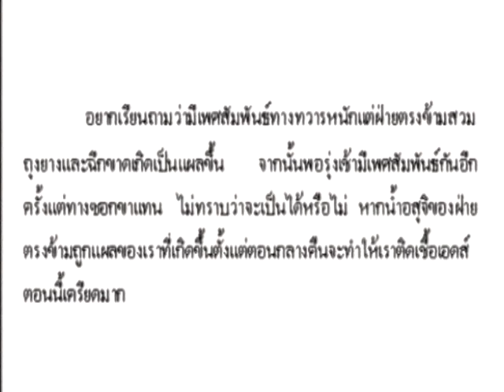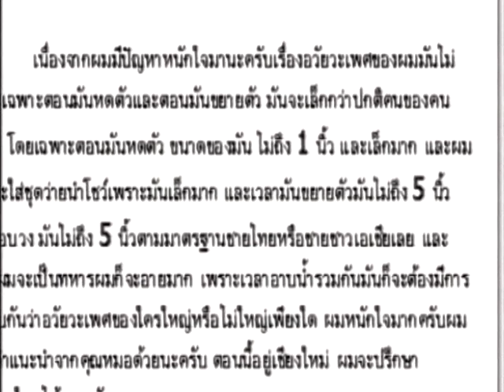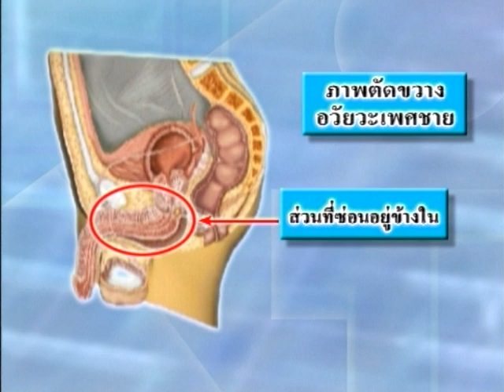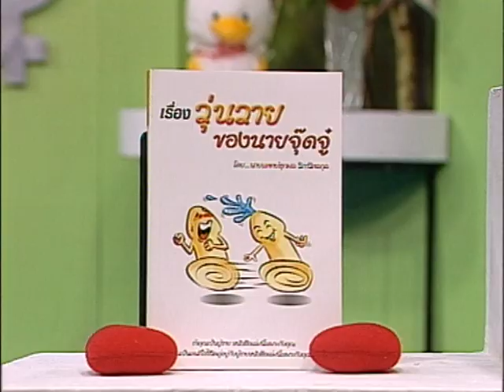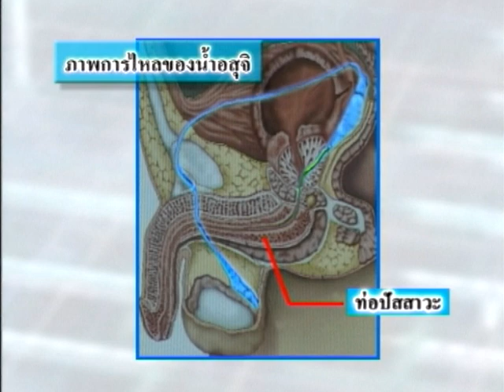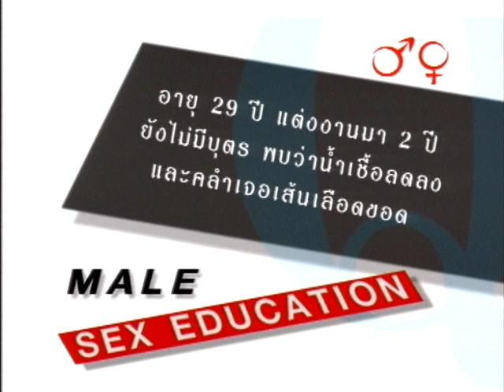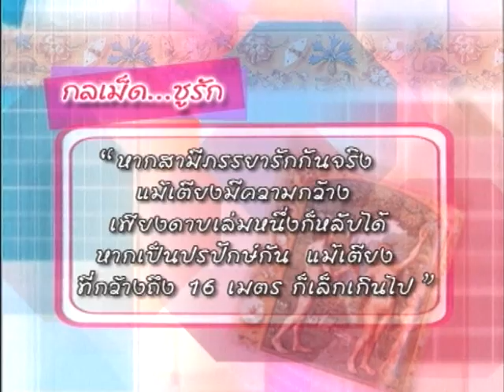ชูรักชูรส ep 230 Full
รายการชูรักชูรส ตอนที่ 230 ออกอากาศ 28 เมษายน 2548
ช่วงมุมมองแห่งรัก : Mrs.Thailand อรศรี บาเลนซิเอก้า
ช่วงไขปัญหาลับวัยรุ่นกับหมอพันธ์ศักดิ์ ศุกระฤกษ์ ณ โรงเรียนสตรีวิทยา
ช่วงติวรักเต็มร้อยกับศัลยแพทย์ระบบทางเดินปัสสาวะ นพ.สมบุญ เหลืองวัฒนากิจ ดำเนินรายการโดย ฮาร์ท สุทธิพงศ์ ทัดพิทักษ์กุล และ พญ.พรรณพิมล วิปุลากร